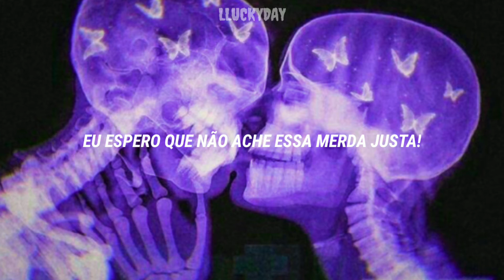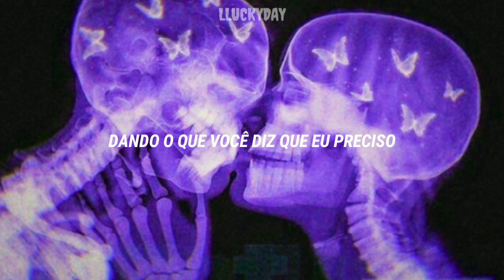Ouça depois de uma decepção amorosa 🥀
Bored- Billie Eilish 🥀

Até o próximo vídeo bjuuu 😛

Lyric (a letra não é minha!)
Ah
Ah
The games you played were never fun
You'd say you'd stay but then you'd run (ah)
Giving you what you're begging for
Giving you what you say I need
Giving you what you say I need, say I need
You're teaching me to live without it
Bored, I'm so bored, I'm so bored, so bored
I'm home alone, you're God knows where
I hope you don't think that shit's fair (ah)
Giving you all you want and more
Giving you every piece of me
Can't you see that I'm getting bored?
Giving you every piece of me, piece of me
I'm so bored, I'm so bored, so bored